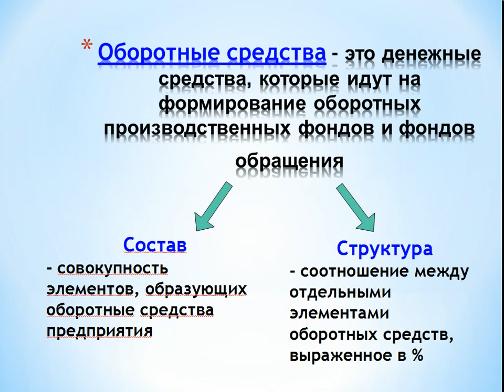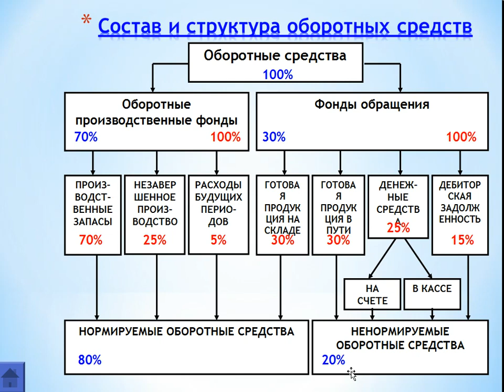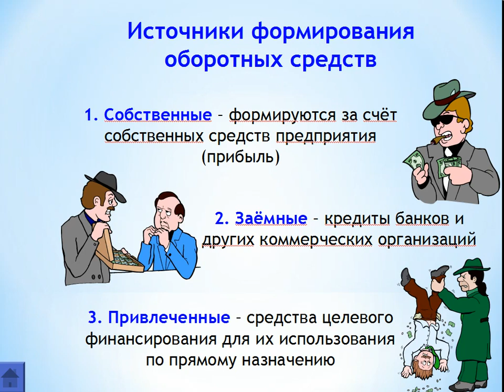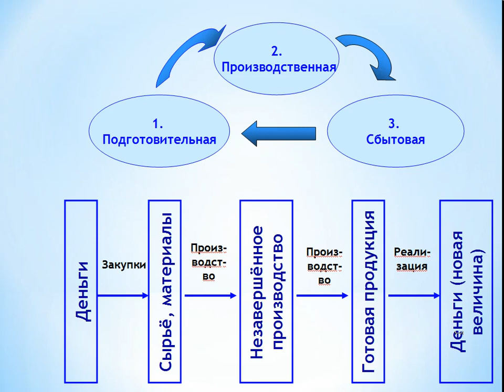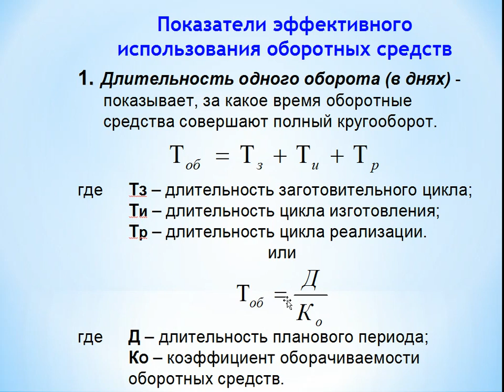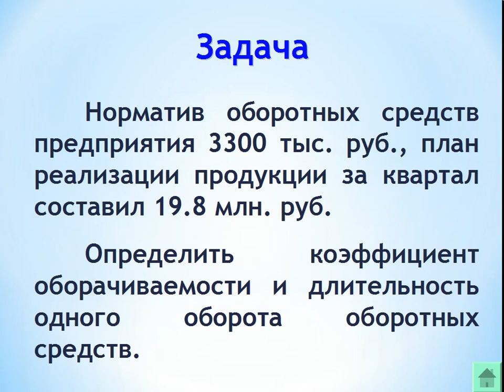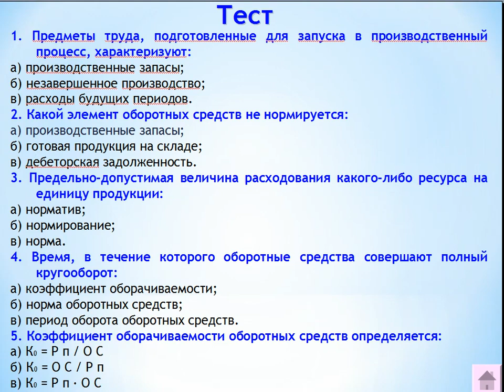Лекция 2.2. Оборотные средства предприятия - Экономика организаций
Учебная дисциплина - Экономика организаций
Тема лекции - Оборотные средства предприятия
Преподаватель колледжа - Цаплина Екатерина Владимировна